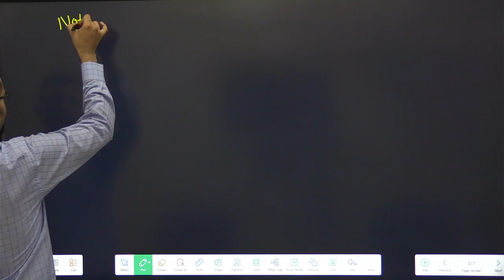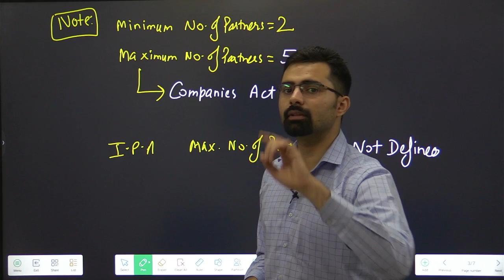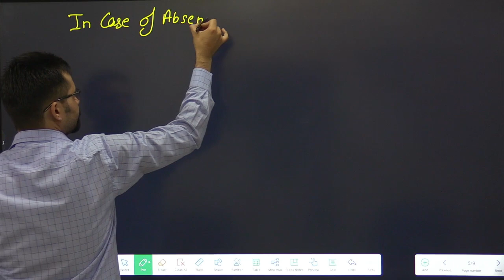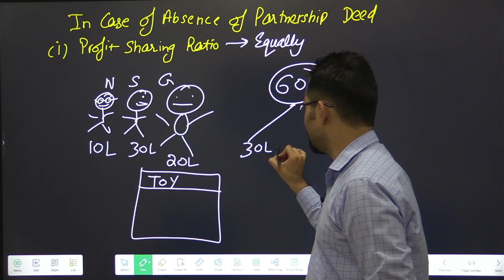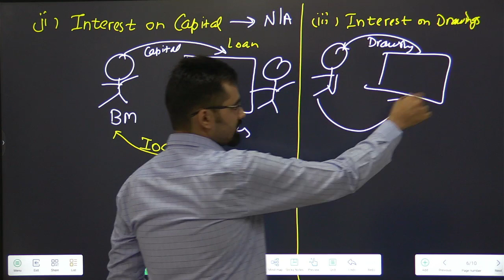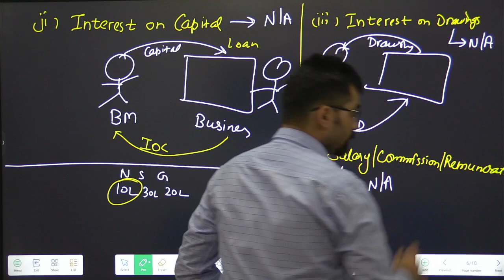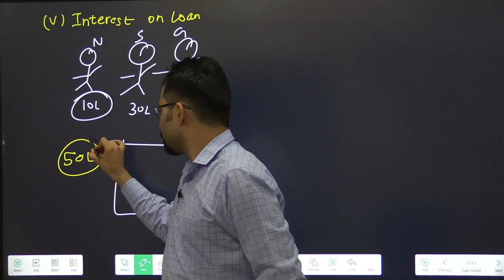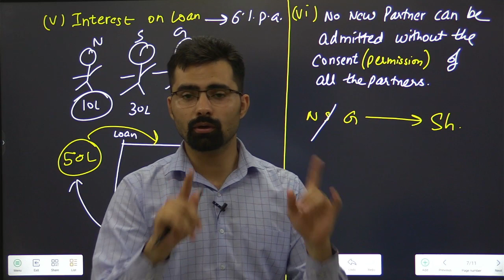Fundamentals of Partnership | Class 12 | Accounts | Minimum No. Partners, Partnership Deed | Part-2